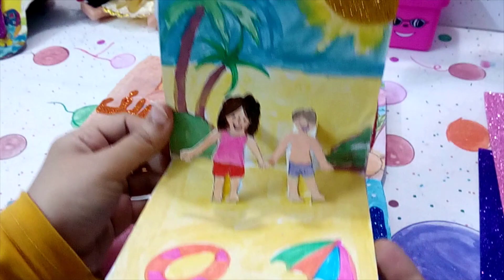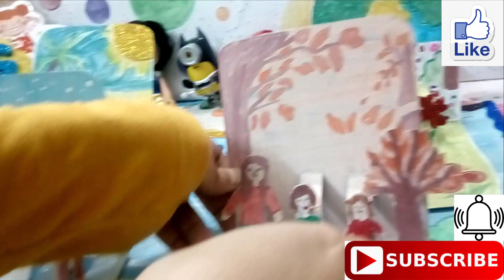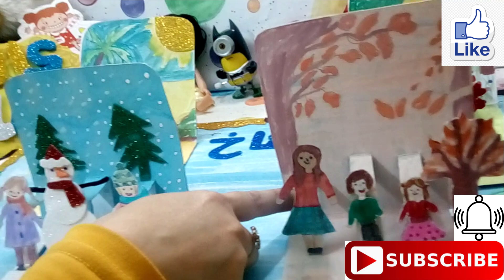طريقه عمل وسيله تعليمية لفصول السنة الاربعةthe four Seasons | نشاط مدرسى للابتدائى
عملنا وسيله لتعليم الطلاب فصول السنه وتغيرات المناخ باستخدام ورق الفوم والكرتون والالوان بطريقه جميله جدا وشيقه
وجد علماء الطقس أن فصول السنة تنقسم إلى أربعة فصول هي: الصيف، والشتاء، والربيع، والخريف، وقد استطاعوا تحديد تاريخ بداية كلٍ من الفصول في نصف الكرة الشمالي كما يأتي:[٢] الانقلاب الشتوي يبدأ في 21 ديسمبر أو 22 ديسمبر. الاعتدال الربيعي يبدأ في 20 أو 21 مارس. الانقلاب الصيفي يبدأ في 21 أو 22 يونيو. الاعتدال الخريفي يبدأ في 22 أو 23 سبتمبر.
فصل الربيع: هو الموسم الذي ترتفع فيه درجات الحرارة تدريجياً،
فصل الصيف: هو أكثر المواسم ارتفاعاً في درجة الحرارة
فصل الشتاء: هو الموسم الأكثر برودة خلال العام،
فصل الخريف: هو الموسم الذي تنخفض فيه درجات الحرارةإ
تحدث  فصول السنة بسبب ميلان الأرض عن محورها أثناء دورانها حول الشمس، ممّا يغيّر كمية الأشعة الساقطة عليها من الشمس وبالتالي اختلاف درجات الحرارة على سطح الأرض.
 فصل الربيع تتفتّحُ فيه الأزهار والأشجار، ويُعتبرُ فصلَ الربيع فصل الجمال والطبيعة الجميلة يكثرُ خلالَ هذا الفصل خروجُ الناس إلى الحدائق والفسح  والرحلات
اما فصل الصيف بالرغم من ارتفاع الحرارة الا ان الناس تحب الذهاب الى البحر والمصايف واللعب بالرمال
فصل الخريف يمتاز اكثر بسقوط الاوراق من الاشجار وانخفاض فى درجات الحرارة
فصل الشتاء يكثر فيه العواصف والامطار والصقيع والبرد والثلج فصل دافىء نوعا ما

لو عجبكوا الفيديو متنسوش اللايك للفيديو والاشتراك فى القناة من الزرار الاحمر اللى تحت الفيديو وتفعيل الجرس عشان يوصلكوا كل جديد